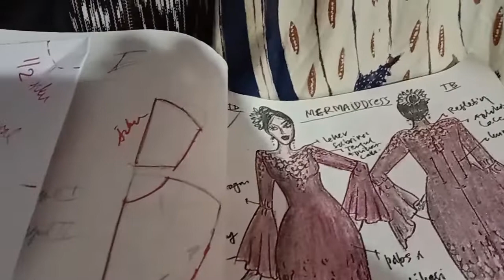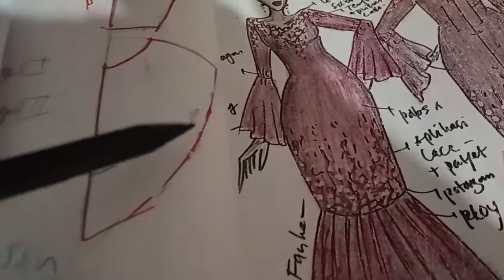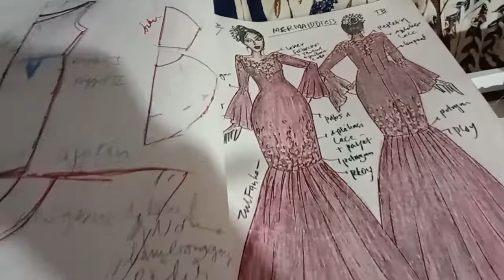lengan lonceng baju wanita dari lingkaran request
ada yang request lengan lonceng  dari lingkaran buat pemula